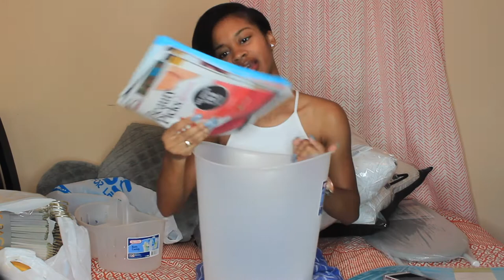Dorm Room Haul! FIT2021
Jordan Johnson here with another exciting video!
Good luck to anyone going back to high school, college, or starting a new chapter in there video!